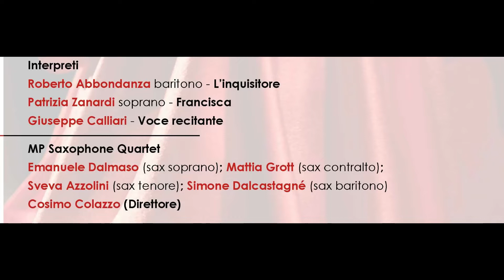Francisca Teatro Zandonai Rovereto 30 10 2021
FRANCISCA
Opera da camera. Rappresentazione in forma di concerto/semiscenica

Musica di Cosimo Colazzo
Libretto di Giuliana Adamo (dal racconto di Maria Attanasio Correva l’anno 1698 e nella città avvenne il fatto memorabile, Sellerio editore)

Interpreti:
Roberto Abbondanza, L’inquisitore (baritono)
Patrizia Zanardi, Francisca (soprano)
Giuseppe Calliari, Voce recitante
MP Saxophone Quartet: Emanuele Dalmaso, sax soprano; Mattia Grott, sax contralto; Sveva Azzolini, sax tenore; Simone Dalcastagnè, sax baritono Cosimo Colazzo (direttore)
Francisca è donna, ma ha dovuto assumere sembianze virili per poter sopravvivere in un mondo che non annette possibilità a una giovane donna vedova. Lavora a giornata, come bracciante, ed è abilissima nei lavori di campagna. Ma presto si vocifera di lei, che non si sa dire se uomo o donna, e monta la riprovazione: potrebbe essere una strega. Finisce a giudizio dell’Inquisizione. Ma per una volta l’Inquisitore nella vittima individua il fattore umano. E la assolve. La benedice e la protegge.

Un’opera, questa di Colazzo – da una cronaca vera di fine ‘600, indagata minuziosamente dalla scrittrice Maria Attanasio per un suo racconto edito da Sellerio, quindi resa in libretto da Giuliana Adamo – che parla musicalmente delle questioni di genere e di come il pregiudizio pubblico possa far smarrire la ragione, sino al rituale sacrificio del capro espiatorio.

Il concerto scenico si è tenuto sabato 30 ottobre 2021, ore 20:30, al Teatro Zandonai di Rovereto. Interpreti saranno Roberto Abbondanza (L’inquisitore), Patrizia Zanardi (Francisca), Giuseppe Calliari (Voce recitante) e MP Saxophone Quartet (Emanuele Dalmaso sax soprano, Mattia Grott sax contralto, Sveva Azzolini sax tenore, Simone Dalcastagnè sax baritono).